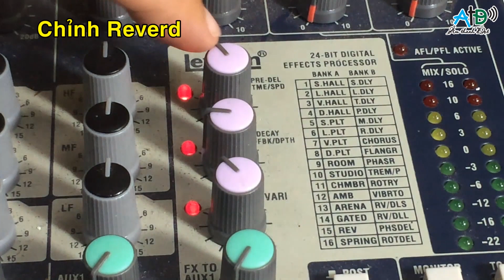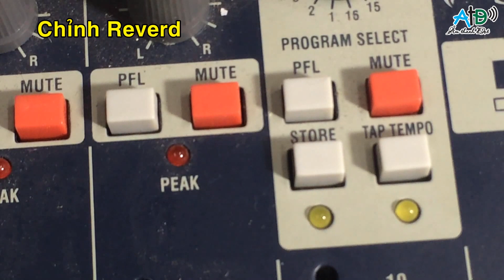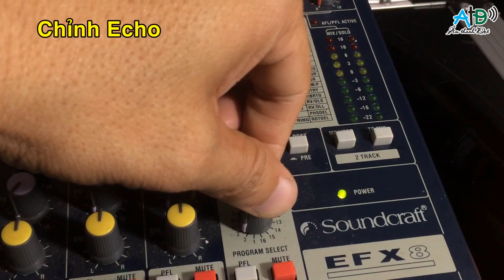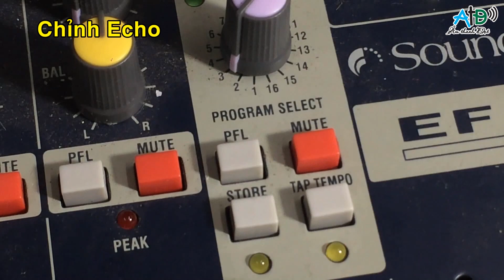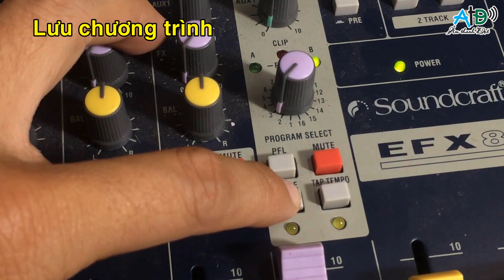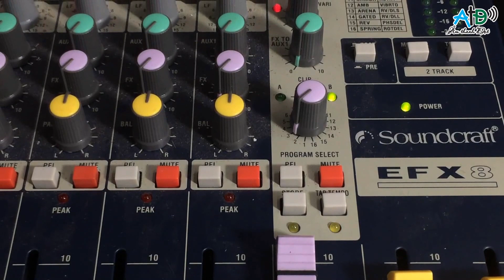Hướng Dẫn Chỉnh Echo Reverd Mixer Soundcraft efx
chinh mixer soundcraft efx8
mixer soundcraft
✌️FOLLOW KÊNH ÂM THANH ĐẠT TẠI FB✌️
©️ Bản quyền
Tôi không sở hữu bất kỳ nội dung nào của bài hát hoặc hình ảnh mà tải lên cho mục đích quảng bá và giải trí.
Video sẻ được gỡ xuống nếu có bất kỳ phản hồi nào từ phía Tác Giả.
Mong hợp tác!
Video will be taken down if there is any response from the Author.
Looking forward to cooperation!

Cảm ơn các bạn!